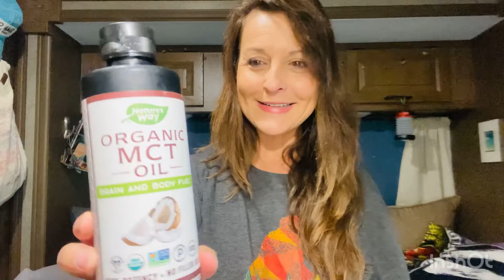What Did I Come Here After? Coffee ☕️ Chit Chat ((Thank you!))